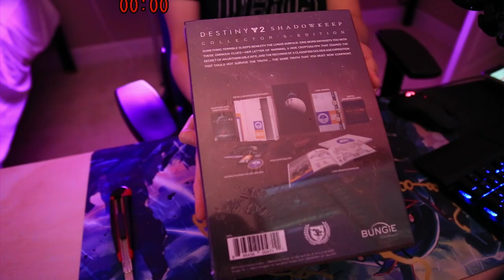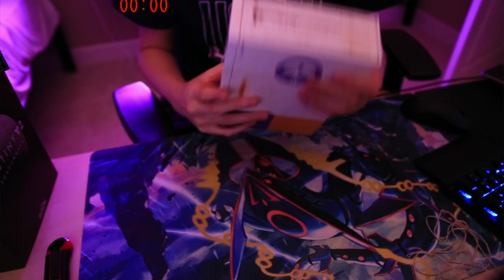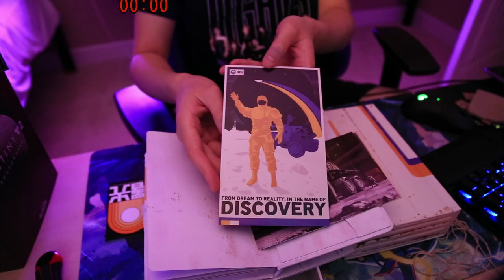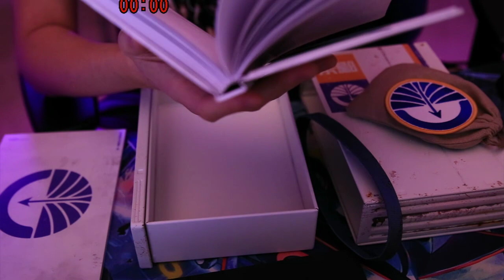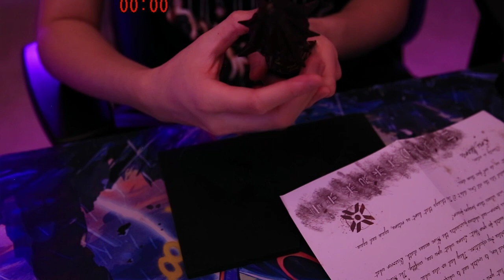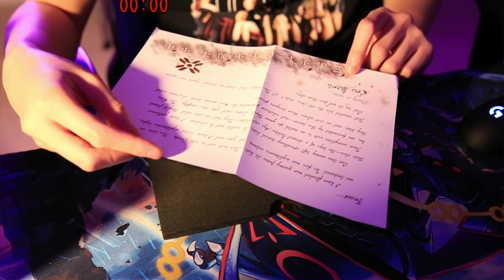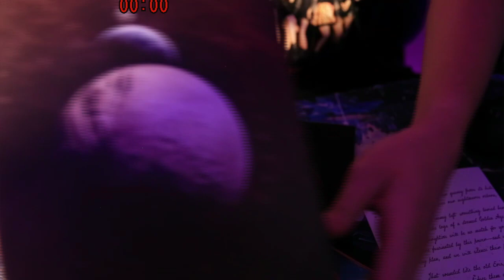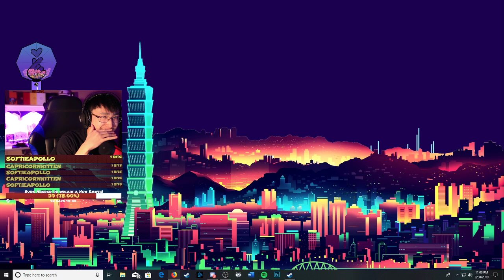DESTINY 2 SHADOWKEEP's CE DAVINCHI CODE - I FIGURED IT OUT!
I just got the collector's edition and it came with a cool Hive Davinchi Code item and i figured it out! Also looked at all of the nick nacks that it came with!